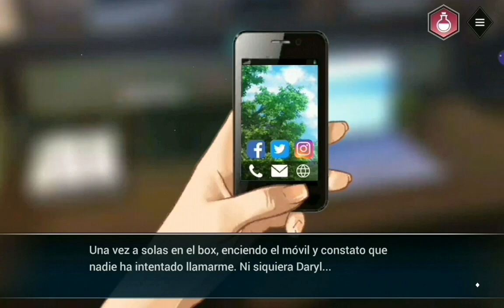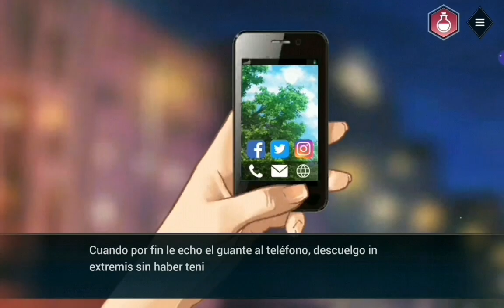Is it Love? Daryl - ¿POR FIN TODO MEJORA? | Ep. 10 parte 2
🚗Jugamos Is it Love? Daryl!! Daryl Ortega es el hermano gemelo de Matt Ortega. Divertido y peligroso Él sabrá como traerte de cabeza.

🔥 Visita mi Amazon!